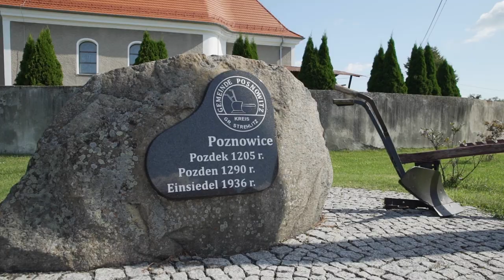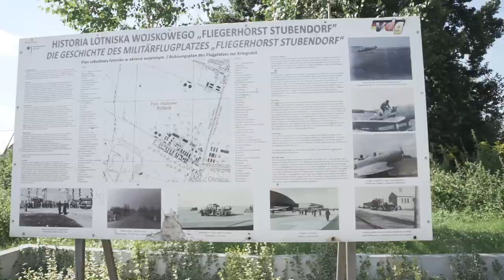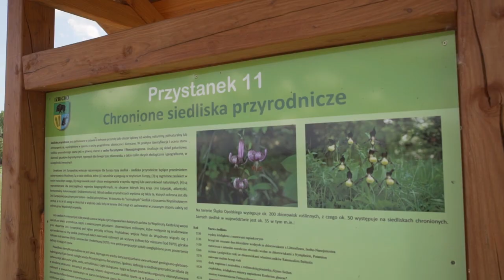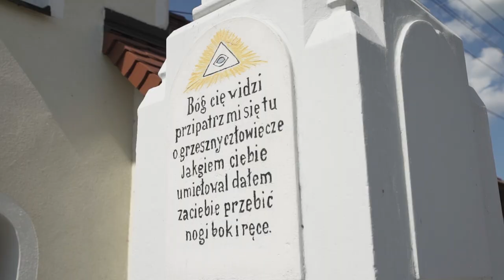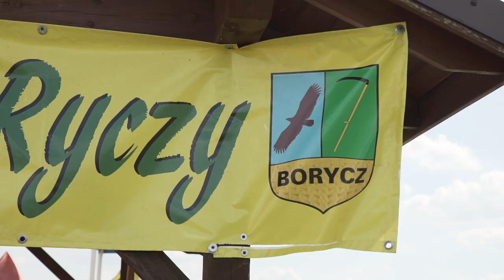Rowerem przez Opolskie. Odwiedzamy gminę Izbicko [odcinek 9]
W programie "Rowerem przez Opolskie" docieramy do gminy Izbicko.  Przechodzi tu kilka odcinków Śląskiej Sieci Tras Rowerowych.

Rozpoczynamy w Poznowicach, to miejscowość z zabytkowym kościołem. Następnie jedziemy do Otmic. Warto tam zwrócić uwagę na tablicę upamiętniającą istnienie lotniska. A zebrać siły na dalszą jazdę można w "Zielonym Zakątku" to teren rekreacyjny, z którego chętnie korzystają mieszkańcy.